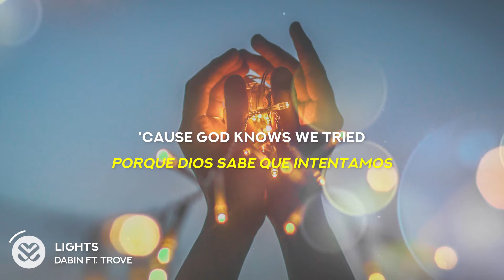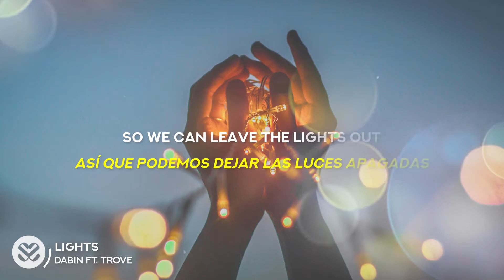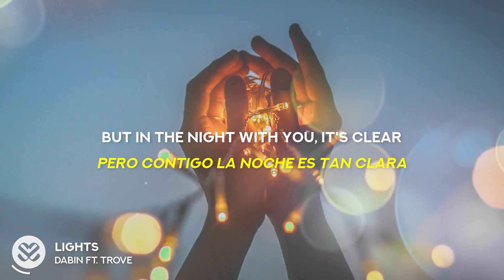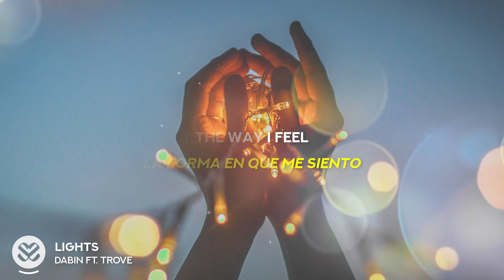Dabin - Lights (Lyrics/Sub Español) feat. Trove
[Verse 1: Trove]
I'm not sure why
Running away, running away now
Feels right with you
'Cause God knows we tried
Numbing the pain, hiding away now
So I'll play pretend with you

[Chorus: Trove]
'Cause some nights, I can't explain
The way I feel, the way I'm wired
You make things seem so clear
So we can leave the lights out
And you're sick of questioning
The weight that comes with every hour
But in the night with you, it's clear

[Verse 2: Trove]
Streetlights, dim glow
Keeping the time, keeping the time now
And this feels like home
'Cause we're both tired of feeling nothing
Done wandering 'round with our feet on the ground, yeah
If I just keep close to you

[Post-Chorus: Trove]
Yeah, we can leave the lights out

[Outro: Trove]
Ooh, ooh